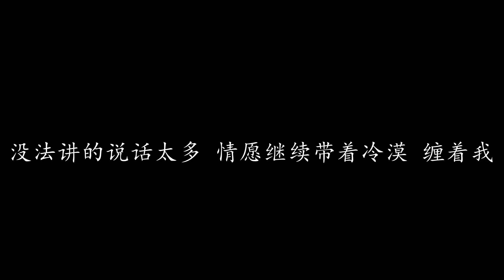太傻 粤语版 巫启贤 (歌词版)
太傻 粤语版 巫启贤

在我心目前没有梦 寒夜里已不冻
离愁别绪徘徊在翻飞的风中
若往昔热情没有用 重遇你也不必心痛
只求共你留在眼里 感觉于心中

早已忘记多少空虚 总要让你梦里占据
挥之不去始终等你 温暖我长留心中
早已度过多少伤心 此际别说后悔过去
彼此都算一生只有一次 爱情无终

遗憾问谁在捉弄 但这刻是谁在煽动
沉默像情陷更重 离开更痛

你在流露最爱是我 在长路崎岖中流浪
但我心已背负太多 难像往日里情狂
没法讲的说话太多 情愿继续带着冷漠 缠着我

你在流露最爱的我 在长路崎岖中流浪